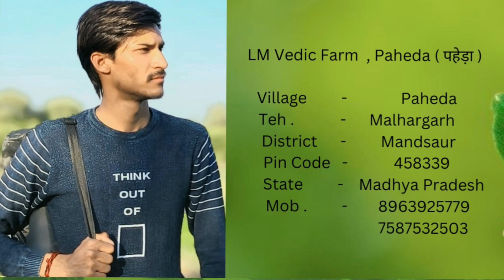🍊Orange Orchard Fruit Size || New Plant Situation 👍